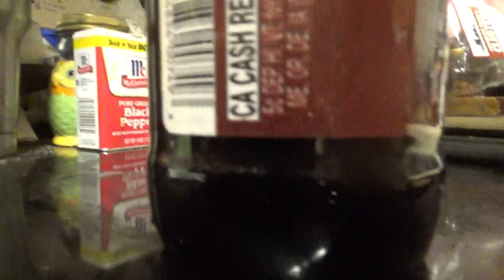i am going to have gold mine root beer i got at rocket fizz its good root beer